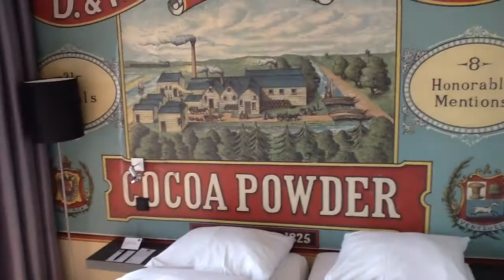Europe - Netherlands and Germany